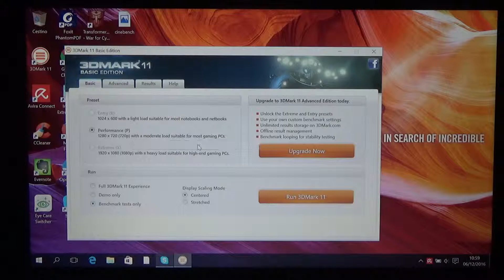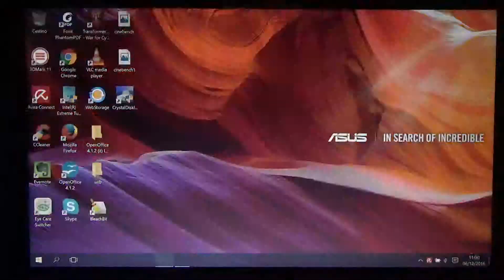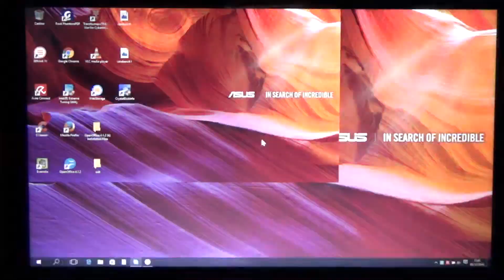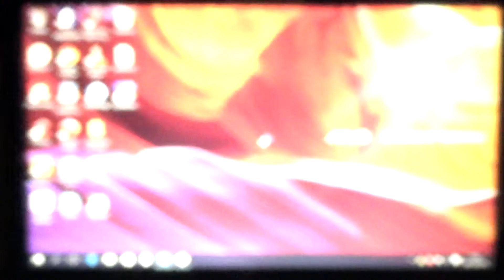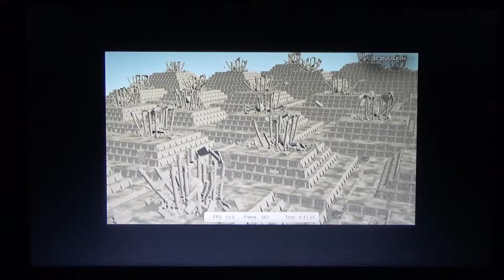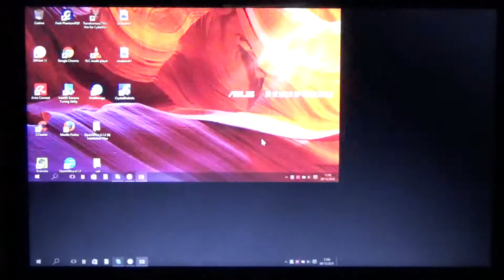Benchmark 3dmark 11 on Nvidia Geforce 920M - Asus Laptop i7 6500u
ASUS F556UJ-DM026
 Intel Core i7-6500U ( 2,5 GHz - Turbo 3,1 Ghz)
 - RAM 8 Gb
- DDR3 SDRAM
- HD 1000 GB
- Graphic card nVidia GeForce GT 920M 2GB
 - Monitor LED 15,6 HD
 - DVD±R/RW SuperMulti Dual Layer
- Wireless 802.11a/b/g/n
- Bluetooth 4.0 - 1 USB 2.0 - 2 USB 3.0 - HDMI
- Built-in Webcam
- Windows 10